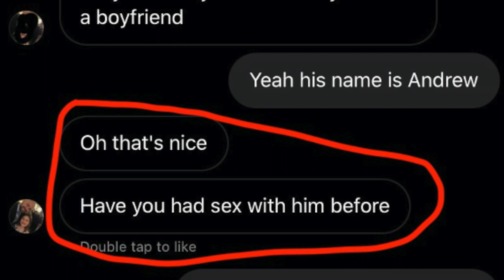Why I ALWAYS use Parental Control Software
This video lays out why I use parental controls for my kids:

1. Cyber Bulling (60%) of teenagers experience this

2. Sexual Predators (Provide an example of a predator contacting a friend of mine)

3. Pornography, Gambling, Extreme Violence are all found on your child's internet browser

Protect your children!  You make sure your kids wear helmets and seat belts!  Protect them online as well.